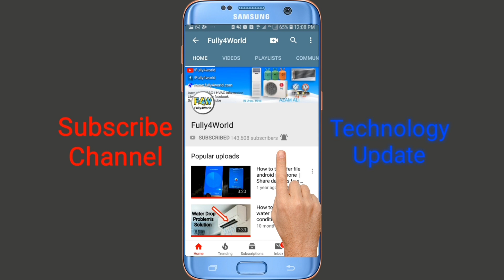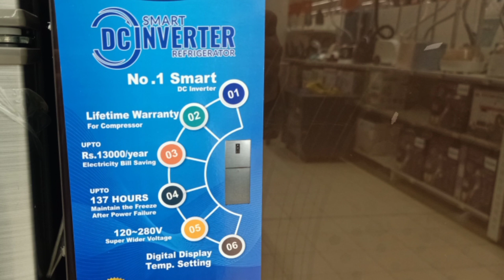CHANGHONG RUBA New Model Refrigerator With LED Display Review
Full review Refrigerator new Model